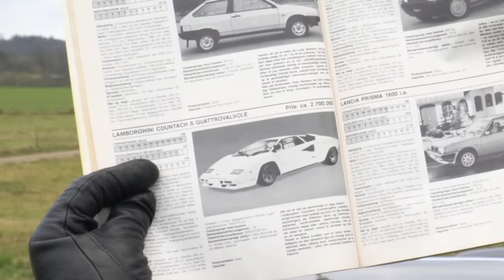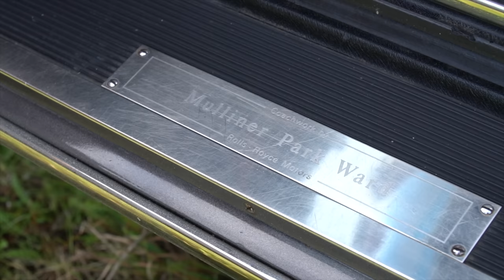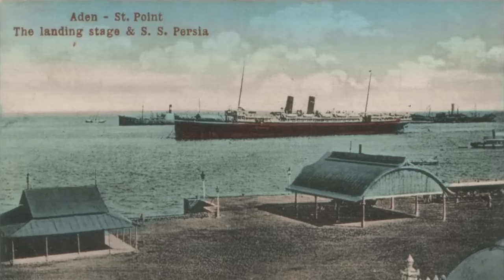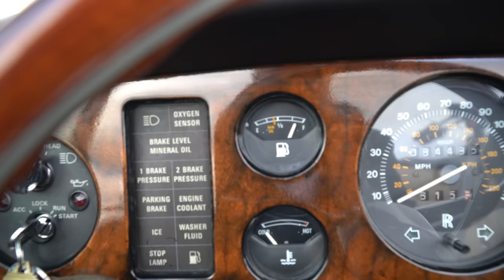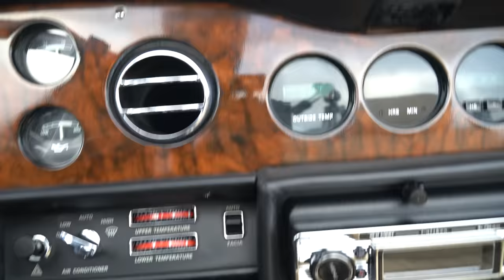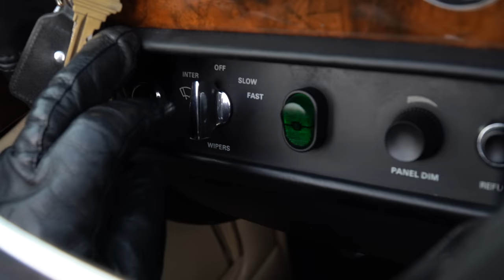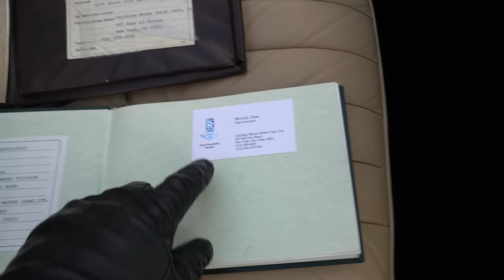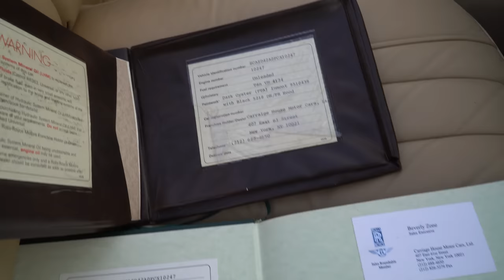DU VED IKKE HVAD DENNE ROLLS-ROYCE ER VÆRD!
Ingen bil i verden kommer tæt på kvaliteten af en Rolls-Royce Corniche Mulliner Park Ward. Faktisk ingen! Men så er det heldigt, at vi netop har fået denne på lager til direkte levering